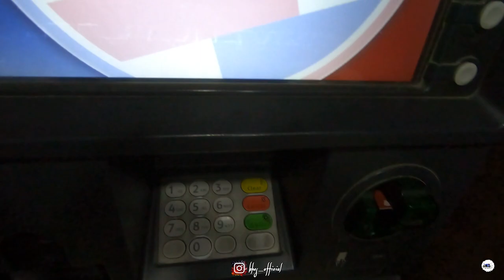Cobweb Live At Purple Haze / Birthday Vlog (PART 2)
Jojolapa. (Namaste)
I have been able to post this vlog by all of your love and support that I got in my previous video. Hope you all will keep on showering love upon me!